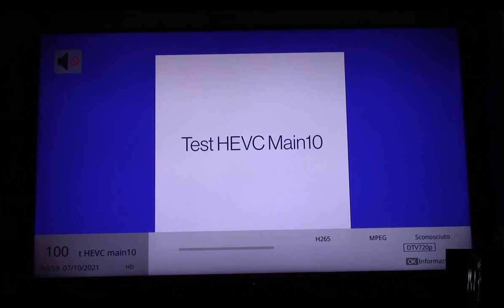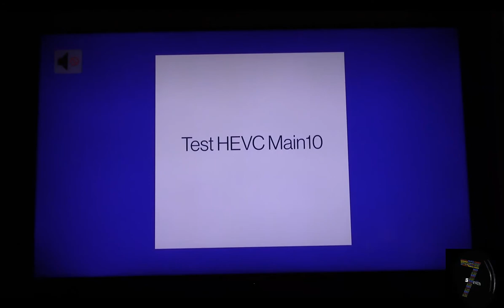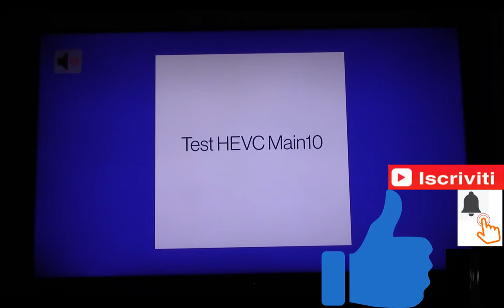Come Verificare se TV e Decoder sono già predisposti al nuovo digitale T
Link Acquisti su Amazon